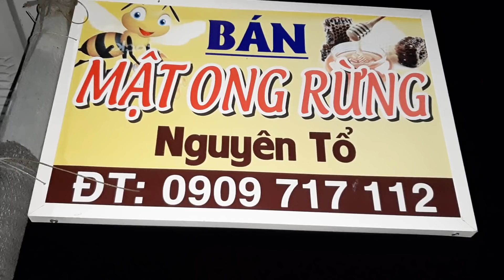Lấy mật ong ruồi phát hiện được một bầy ong lấy nước bắt không chỗ đựng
Lấy mật ong ruồi Chúc mọi người xem video vui vẻ